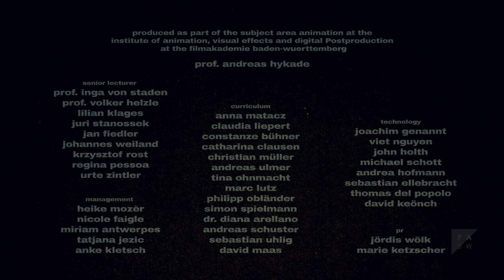In One Drag | Animated Short Film (2016)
It is late at night. A man steps out of a building and hectically lights a cigarette. He smokes it in a deep puff and then flicks it away without a second thought. In fact, everything as usual. Then suddenly all the cigarette butts in town come to life...

TEAM

Director: Alireza Hashempour
Cinematography: Patrizio Guerra
Sounddesign: Frank Schubert
Animation: Alice Relly, Valentin Kemmner
Producer: Ghaith Al-Adwan
Production Company: Filmakademie Baden-Württemberg GmbH
Actor/ Protagonist: Marc Philipps

Every month, a student project created at Filmakademie's Animationsinstitut is featured as a "Project of the Month" on this channel. Furthermore, the project will be featured with exclusive background stories on Animationsinstitut's website.
We offer degrees in the fields of Animation and Interactive Media.

Application

Basic Studies: February 15
Project Studies: May 15